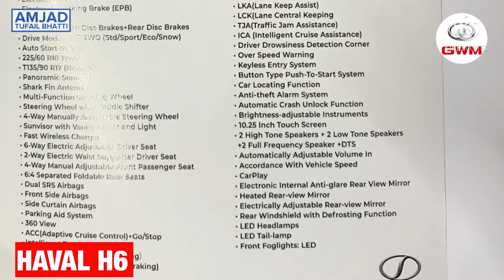Luxury SUV Car | Haval H6 2021 | Great Wall Motors GWM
Luxury SUV Car | Haval H6 2021 |

Haval by Great Wall Motors, a new Brand from China in Pakistan.

Great Wall Motors Company Limited is a Chinese automobile-manufacturer headquartered in Baoding, Hebei. Formed in 1984 and named after the Great Wall of China, the company is China's largest producer of sport-utility vehicles and pick-up trucks. Wikipedia
Stock price: 601633 (SHA) CN¥53.40 +0.80 (+1.52%)
CEO: Wang Fengying (2003–)
Founded: 1984, Baoding, China
Headquarters: Baoding, China
Revenue: 98.62 billion CNY (2016)
Net income: 10.55 billion CNY (2016)
Subsidiaries: Australia Sinyos Technology and Trade Pty Ltd, FTXT Energy Technology Co., Ltd., more
Parent organization: Baoding Innovation Great Wall Asset Management Company Limited